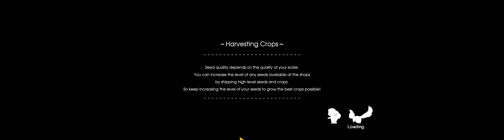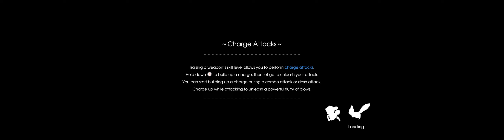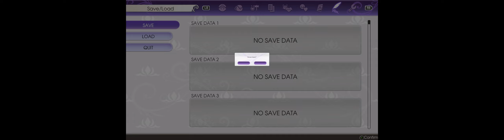Rune Factory 5 - Ultrawide Mod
This is a mod that allows you to play the game in Ultrawide on Windows.

Ran this on 3840x1080 and works fine with the Steam version.